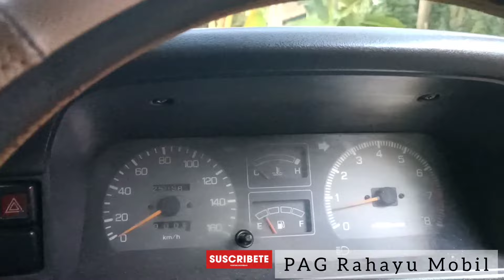Dijual Mobil Bekas Daihatsu Feroza Gagah Harga murah meriah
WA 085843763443